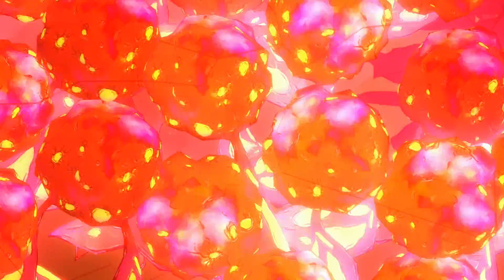Tales from the borderlands episode 3 (part 2)